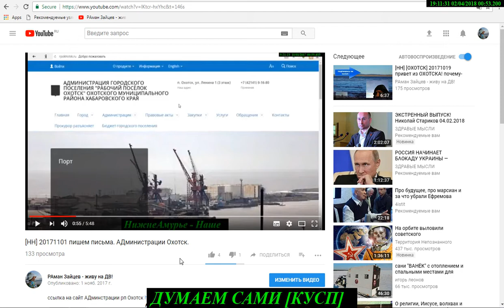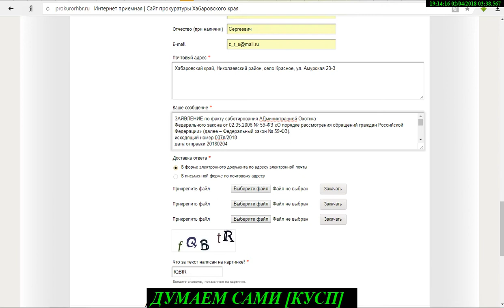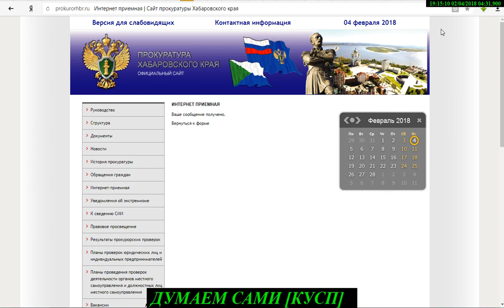[ПИШЕМ письма] 007п 20180204 АДминистрация ОхотскА игнорит Людей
НАГЛЯДНОЕ ПОСОБИЕ - как общаться с чиновниками на ВерхнеОркском наречии)

данные заявления работают по материалам доказательной базы (ДБ) размещённой на независимом видеохостинге youtube.com

ссылки на Доказательную Базу ОБЯЗАТЕЛЬНЫ К РАССМОТРЕНИЮ исходя из инструкции (приведённой на сайте):

- к обращению заявитель вправе приложить необходимые документы и материалы в электронной форме. Общий объем прикрепленных файлов не должен превышать 10Мб; обращения,  содержащие  аудиозаписи  и  (или)  видеозаписи,  ссылку  (гиперссылку)   на   контент   интернет-сайтов, являющихся хранилищем файлов аудиозаписей и видеозаписей, иных информационных файлов, рассматриваются при изложении заявителем сути жалобы.

дополняя написанное выше, упомяну, что ВСЕ написанные в этом разделе on-line заявления, регистрируются в ЖУРНАЛЕ ИСХОДЯЩИХ ДОКУМЕНТОВ Зайцева РАмана.

Николаевск-на-Амуре - день за днём!